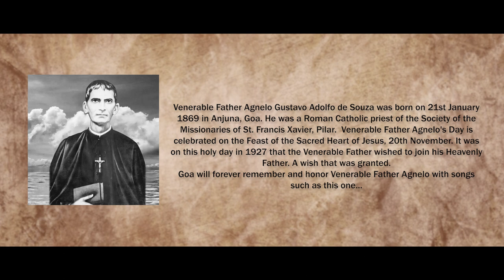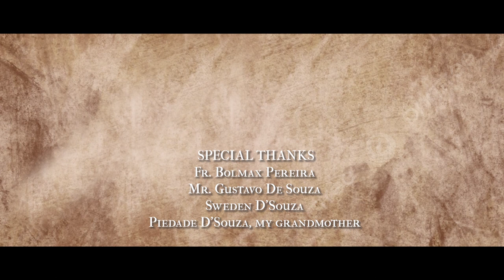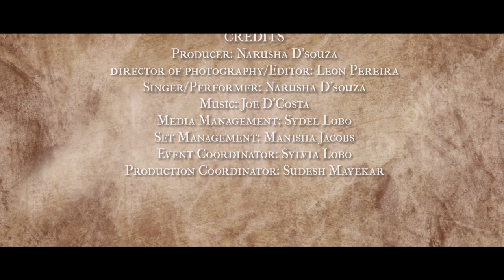Noman Padr Agnel | Song by Narusha D'Souza | New Konkani Song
Today marks the 154th birth anniversary of Venerable Padre Agnelo  of the Missionaries of St. Francis Xavier from Pilar, Goa. We are celebrating this special day with an ode that pays tribute to his holy life and legacy.

Let us honour and keep his memory alive forever.

Produced by Narusha D'Souza
Photography/Videography/Editing by Leon Pereira
Vocals by Narusha D’Souza